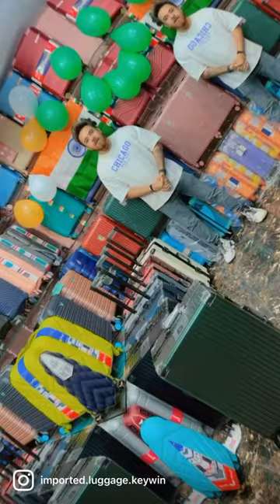wholesale luggage bag suitcase travelbag funny trollybag fashion music trolleybag 90%off